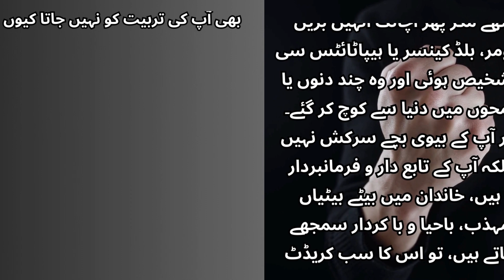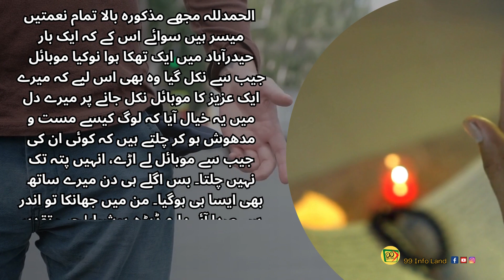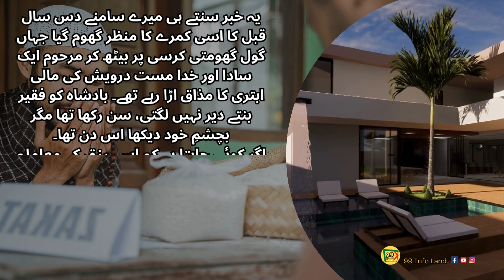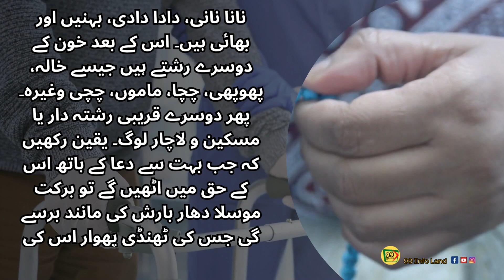مسلمان مومن کی تکلیف دور کرنا۔ | Musalman Momin ke Takleef dor kerna | Insaniat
اسلام علیکم ورحمتہ اللہ وبراکاتہ
99 Info Land میں خوش آمدید، قرآن مجید کا اردو ترجمہ، صحت سے متعلق نکات، ترکیبیں، اور صحت بخش طرز زندگی کو اپنانے کے ساتھ قرآن و حدیث کے لیے آپ کا ون اسٹاپ یوٹیوب چینل۔ روحانی حکمت، صحت مندانہ بصیرت، اور مزیدار ترکیبیں دریافت کریں جبکہ آپ کو ایک صحت مند، خوش کن۔ ایک متوازن اور بھرپور زندگی کی طرف مجموعی سفر کے لیے آج ہی ہماری کمیونٹی میں شامل ہوں۔ اب سبسکرائب کریں!